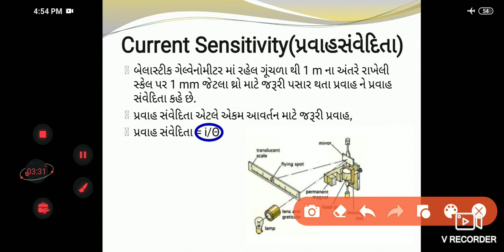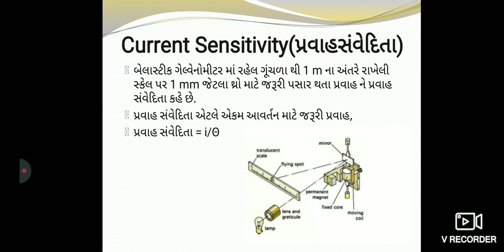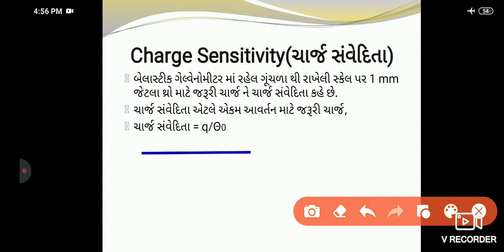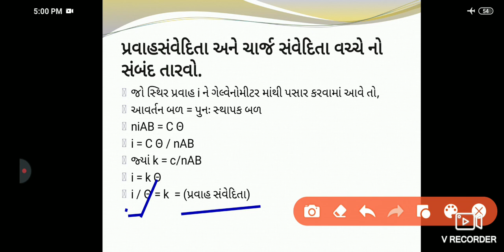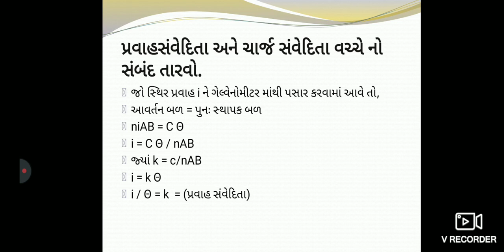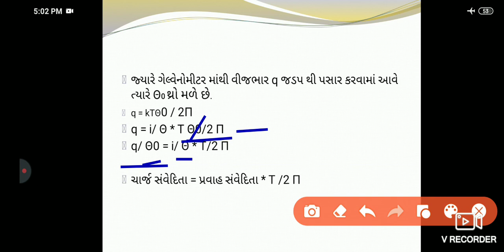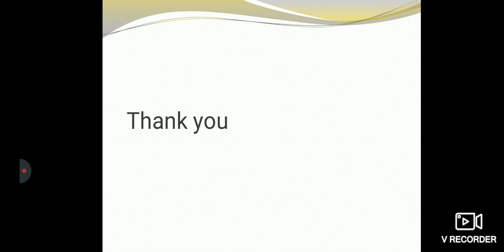Current sensitivity and Charge sensitivity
Introduction to current and charge sensitivity and relation between current and charge sensitivity.